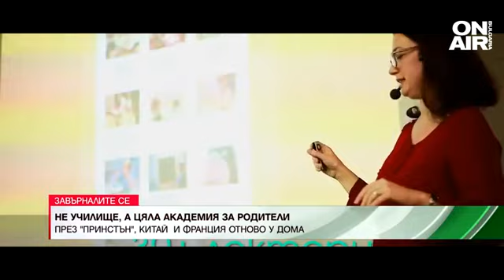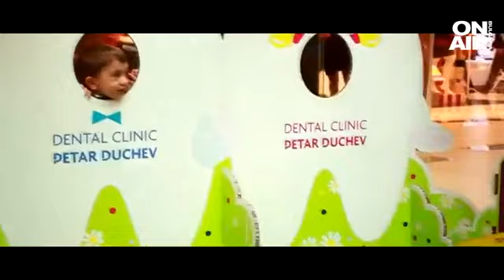"Академия за родители" - мисия възможна: Мариела Станулова и пътят до дома след "Принстън"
"Академия за родители" - мисия възможна. Социален предприемач с диплома от 3 университета на 3 различни континента и инвестиционен банкер с кетап от университета "Принстън", Мариела Станулова се чувства сбъдната, че върши нещо смислено.

Казва, че раждайки първото си дете разбира, "че и родител не знае как да бъде". Затова се впуска през глава в предизвикателството да основе НПО с една цел - да даде кураж на другите родители, че не са сами.

"Водещото при мен е, че в края на деня аз съм щастлив човек. Има смисъл това, което правя", казва Мариела.